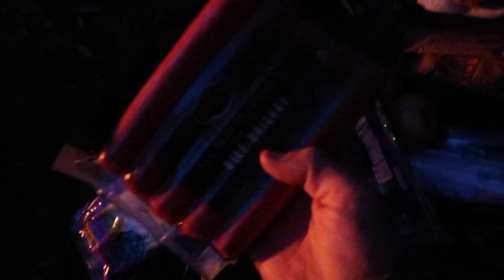SHED TOUR | EXTREME ELK SHED HUNTING - BACKCOUNTRY SHED HUNT | S2E21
This has got to be my favorite trip from the ShedTour so far. Headed into the wilderness country with camp on our backs and more elk sheds than we can pack out. Enjoy day #1 of extreme elk shed hunting.

Win the HUSH truck we are giving away - more details

Mtn. Ops -

Hoyt -
2019 Bows:

Weatherby, Inc. -